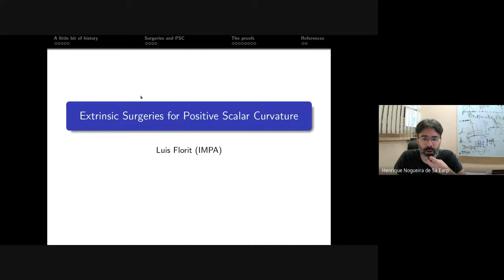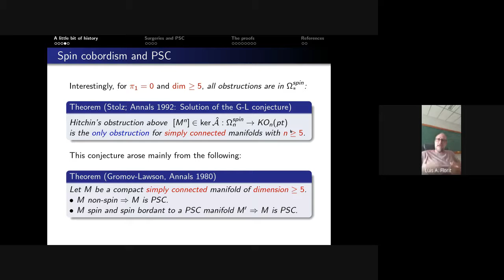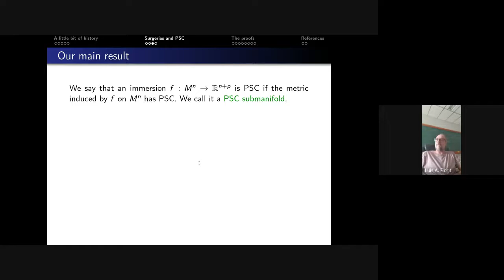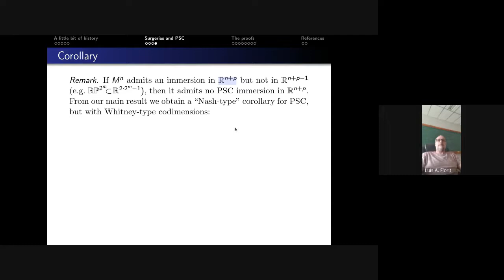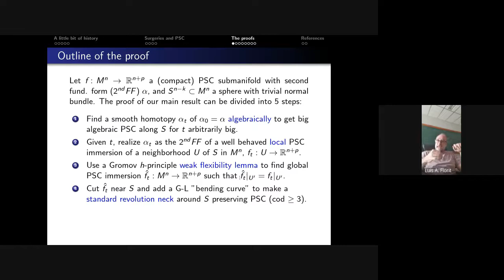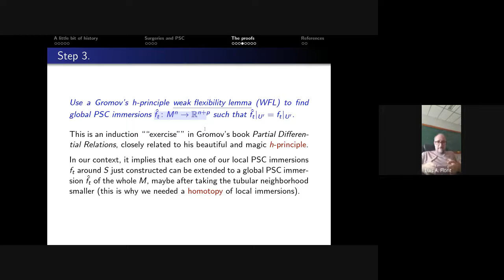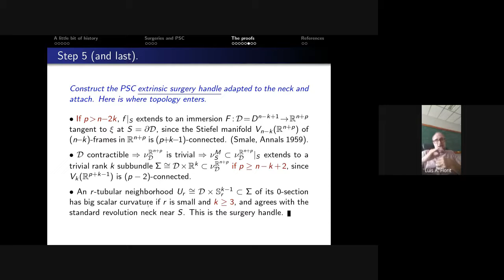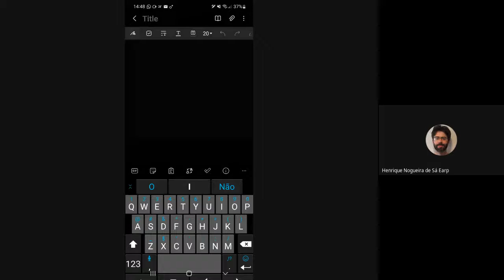WebinarAmSurAmSul-Luis Florit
Speaker:  Luis Florit - IMPA

Title: A Nash type theorem and extrinsic surgeries for positive scalar curvature

Date: Friday, August 26th, 2022 @ 14h00 GMT-3 (Brasilia - Buenos Aires)

Abstract:
As shown by Gromov-Lawson and Stolz the only obstruction to the existence of positive scalar curvature metrics on closed simply connected manifolds in dimensions at least five appears on spin manifolds, and is given by the non-vanishing of the α-genus of Hitchin. When unobstructed we shall realise a positive scalar curvature metric by an immersion into Euclidean space whose dimension is uniformly close to the classical Whitney upper bound for smooth immersions, and it is in fact equal to the Whitney bound in most dimensions. Our main tool is an extrinsic counterpart of the well-known Gromov-Lawson surgery procedure for constructing positive scalar curvature metrics. This is a joint work with B. Hanke published in Commun. Contemp. Math. 2022.